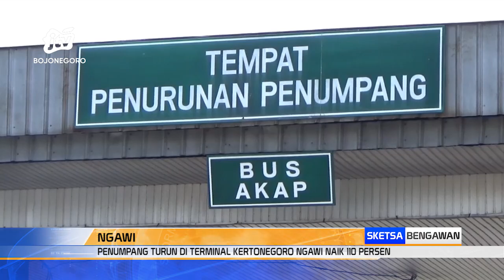Penumpang Turun Di Terminal Kertonegoro Ngawi Naik 110 Persen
NGAWI - Jumlah penumpang yang masuk terminal Kertonegoro kabupaten Ngawi pada arus mudik lebaran 1444 hijriyah mencapai puncaknya, pada kamis. Kedatangan penumpang, mengalami peningkatan hingga 110 persen.